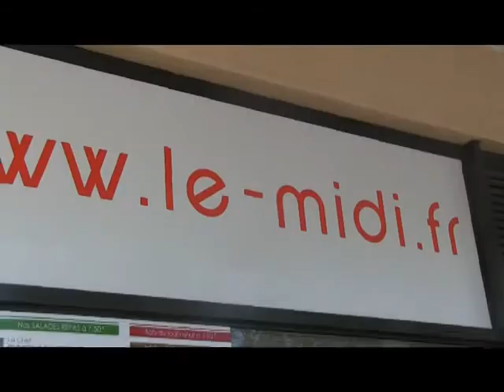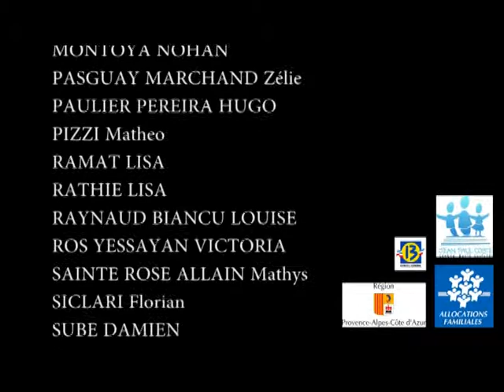A la decouverte de ton Quartier Le Midi